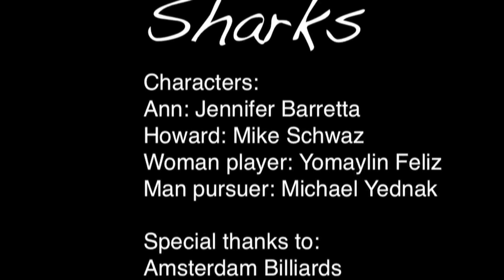SHARKS Web Series Episode Seventeen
SHARKS Web Series Episode Fifteen - Sharks web series is a drama series set around the billiards in New York City. Starring Jennifer Barretta, Borana Andoni, Maria Leto, Caroline Pao, Justin Marcus, Jason Pickens, Jessiba Mortellaro and directed by Jim Murnak, a new installment in the series will be released every ten days. Pool players include Sean "Alaska" Morgan and Michael Yednak.